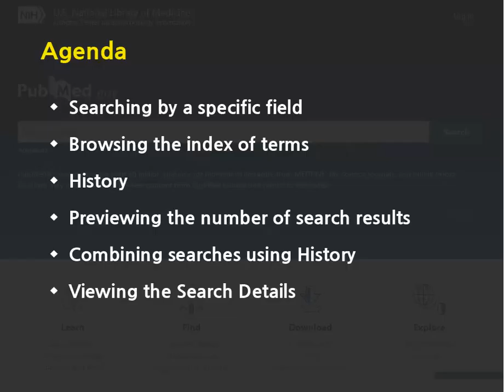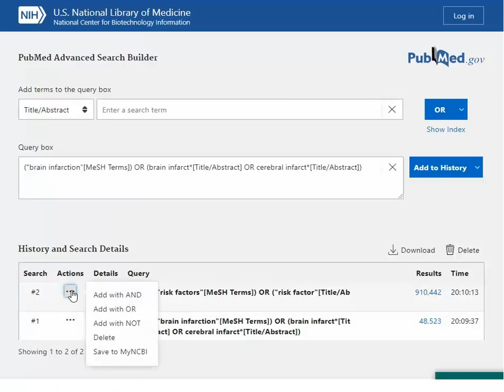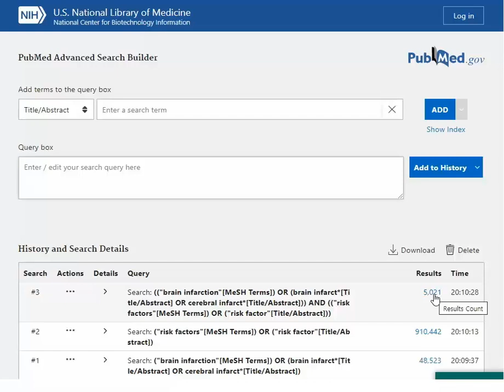PubMed5 - Advanced Search(고급검색 및 조합)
Pubmed에서 필드를 선택하여 검색하거나 히스토리를 조합하는 방법에 대한 동영상.